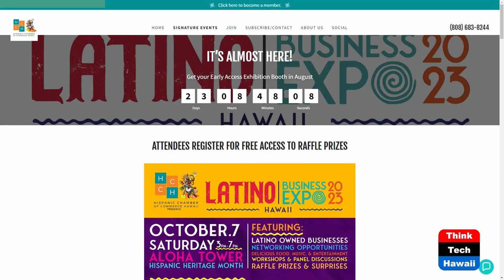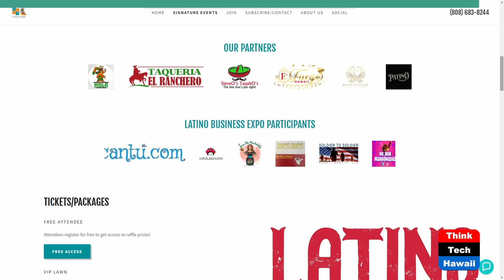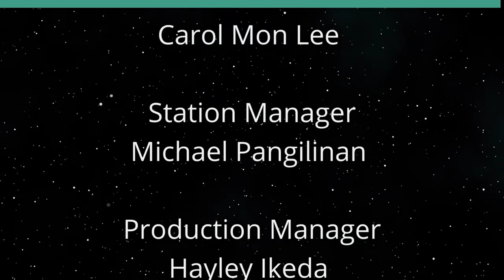Hispanic Chamber of Commerce Hawai'i (Hola y Aloha)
Who Are They and What Do They Do.  The hosts for this show are Barbara Salazar De Lucca and Marysol Ruiz.

We discuss HCCH's mission, initiatives, and upcoming national conference.

Underwriters:
Michael Sklarz
The Cooke Foundation
Hawaii Energy
Hawaii Energy Policy Forum
Hawaiian Electric
Galen Ho of Immersive Worlds
Kamehameha Schools